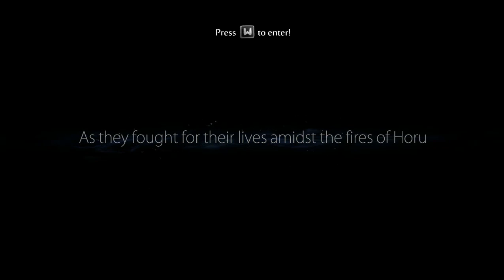Let's Play Ori and the Blind Forest - PC Gameplay Full Walkthrough Part 6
Today I'm going to play another game. The name is Ori and the Blind Forest.